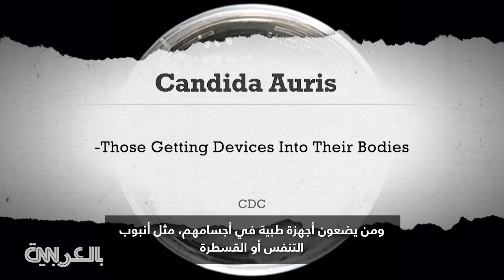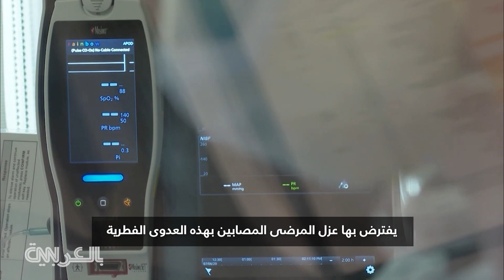ماذا نعرف عن فطر كانديدا أوريس الذي ينتشر بأمريكا؟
أفادت المراكز الأمريكية لمكافحة الأمراض والسيطرة عليها (CDC) أنه يُعتبر تهديدًا عاجلاً. فـ"كانديدا أوريس"، نوع ناشئ من الفطريات، يقاوم العديد من الأدوية. وتُظهر البيانات الجديدة أنّ عدد الحالات قد ارتفع بـ الولايات_المتحدة في السنوات الأخيرة.